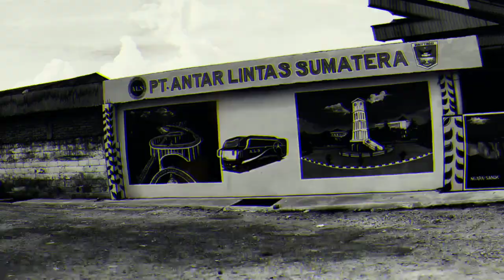MENCOBA HUNTING DI JALUR R4WAN UJUNG TANJUNG || KETEMU PELANGI MAS NUGROHO